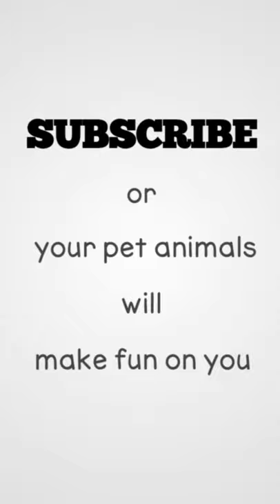Cute Chihuahua puppies😂 screaming inside the car|320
🐈Hope you enjoy watching the video. Thank you very much!!! 🐩